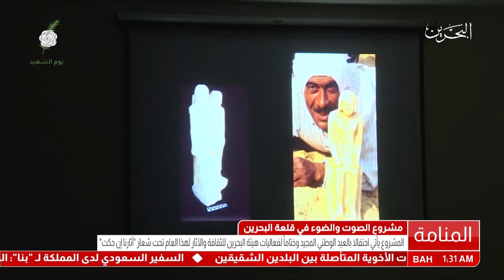البحرين : مشروع الصوت والضوء في قلعة البحرين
الوصف

مشروع الصوت والضوء في قلعة البحرين